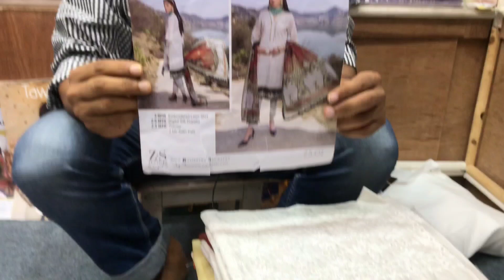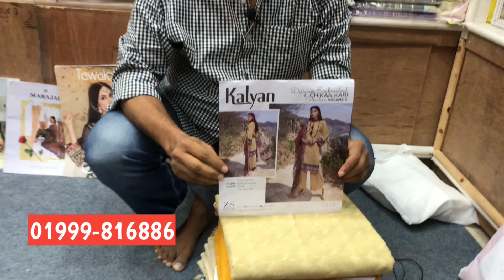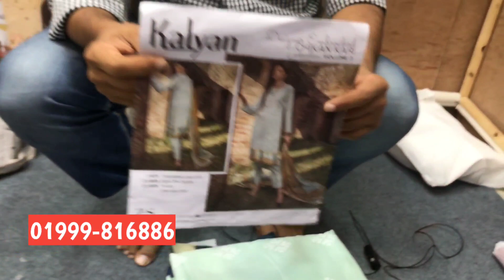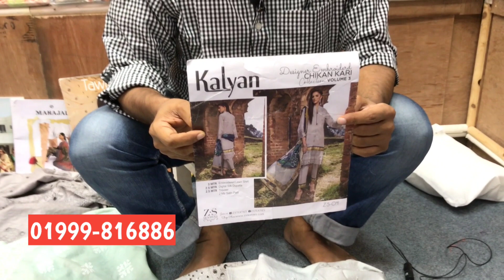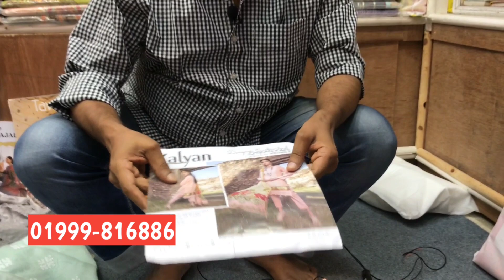Pakistani Kalyan Exclusive Three Piece Collection 2021